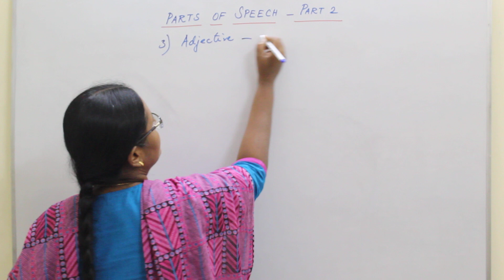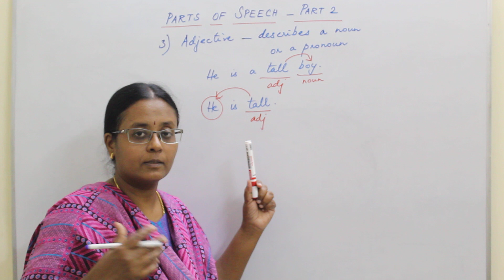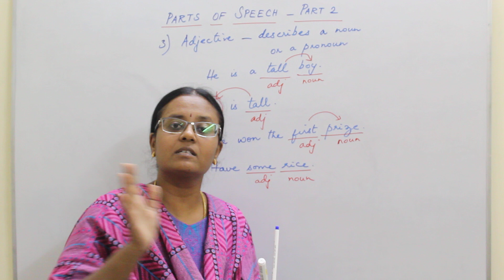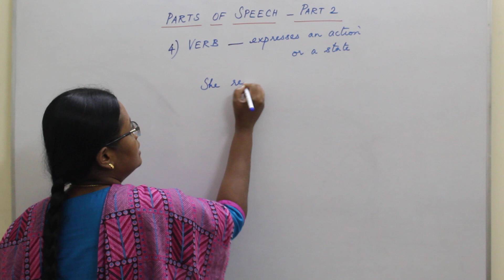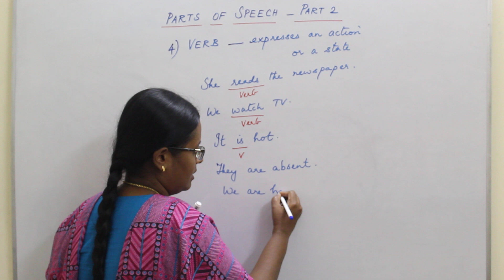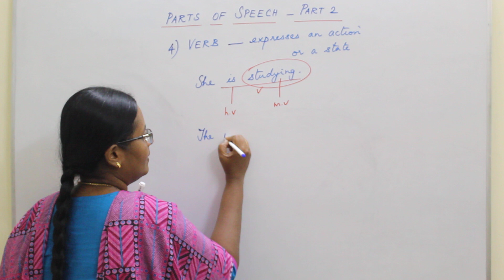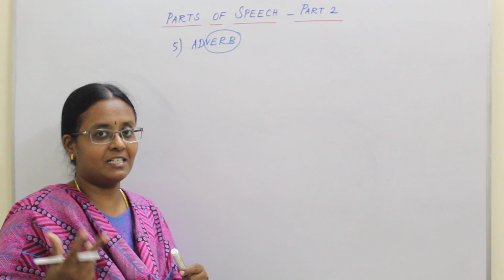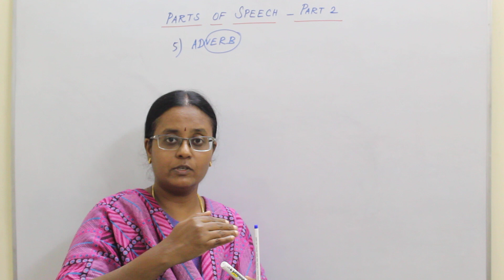[ TAMIL ] - LESSON 4 - Parts of Speech - Part 2 | Adjective and Verb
In this lesson, you will learn about the adjective and the verb.